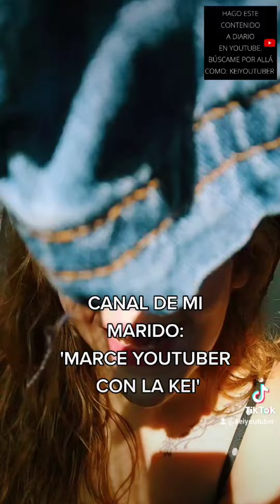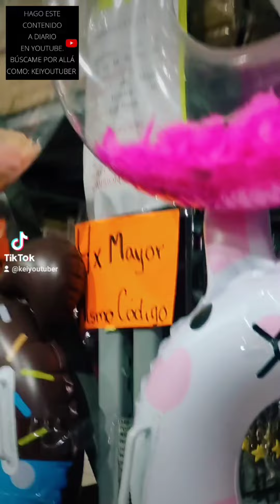SECRETO PARA LAS MUSLONAS / TIENDA KAWAII/ HIPERASIA/ LAMINAS 3D A LUCA